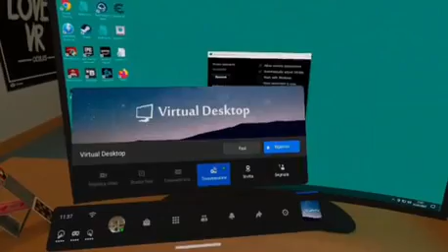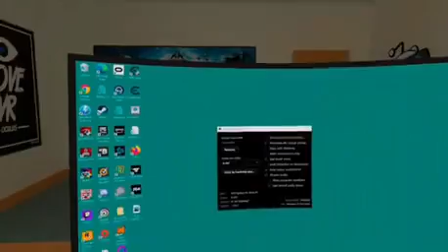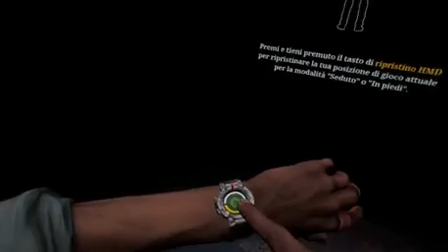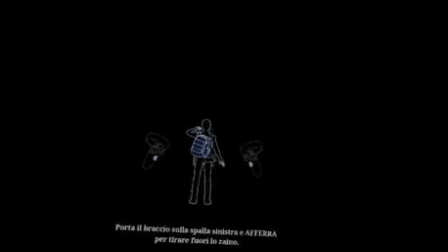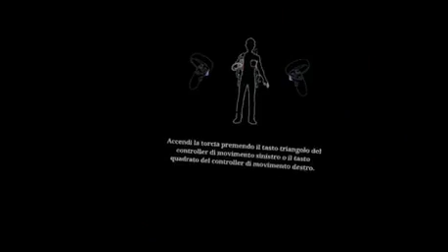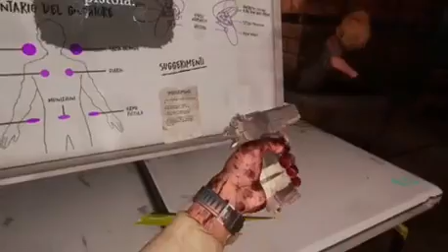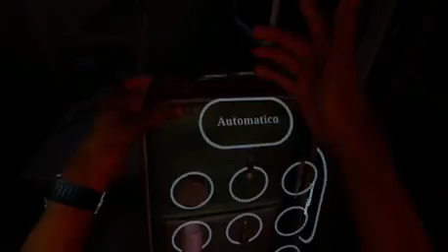The Walking Dead Saints & Sinners VR